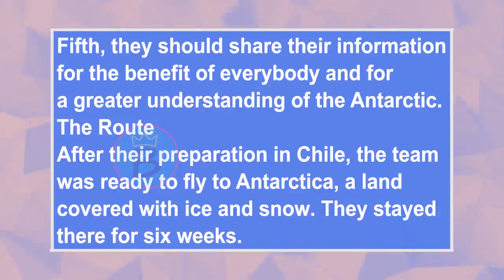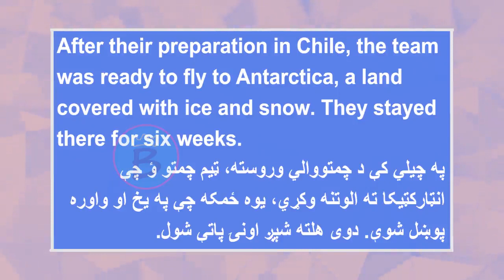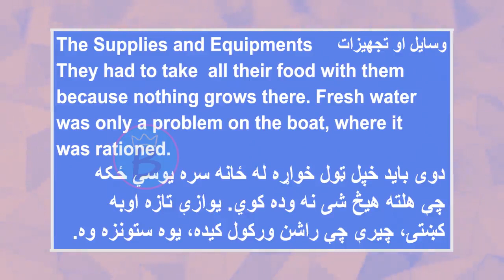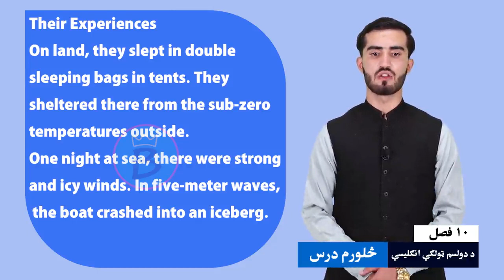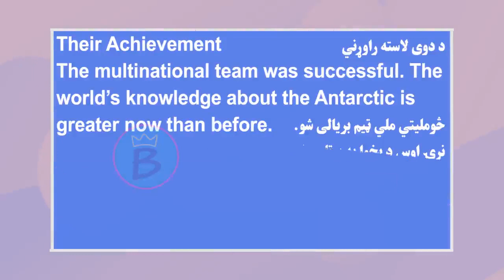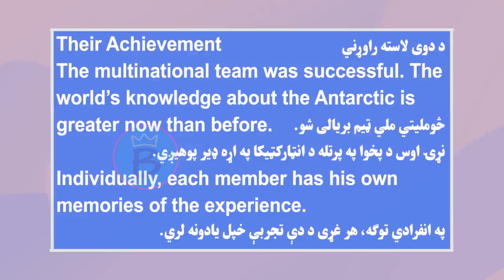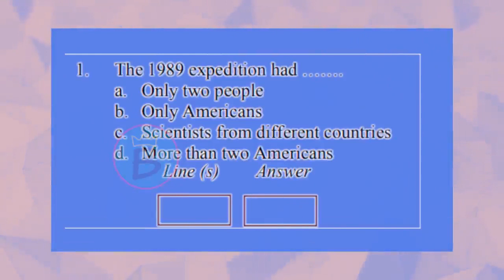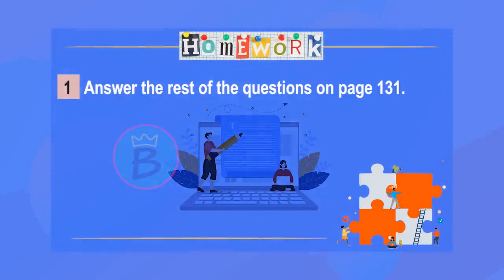انګلیسي ټولګی ۱۲ | لسم څپرکی | لوست ۴ | Reading